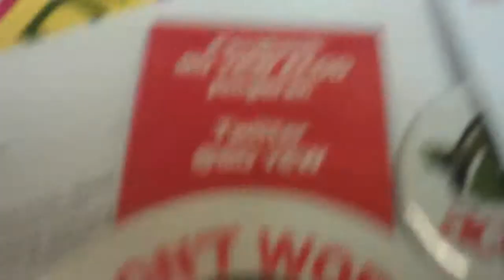Go Yew - ACOD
- Wat is Go Yew? GingerLove is de originele sponsor of Go Yew